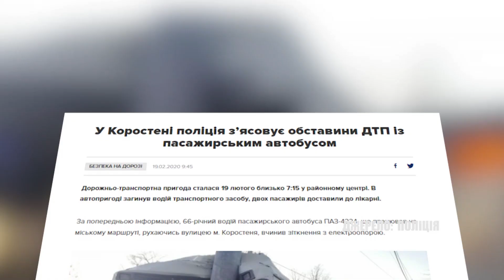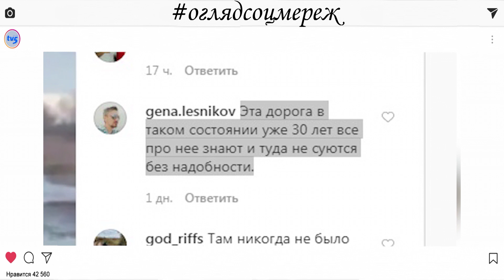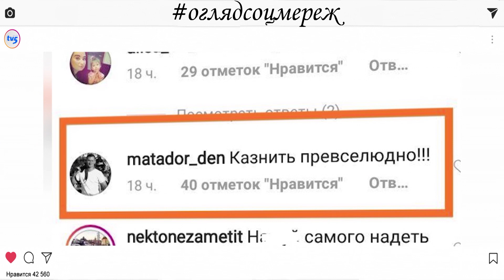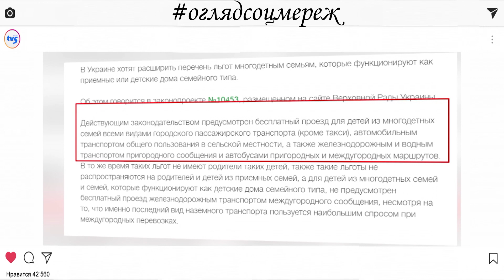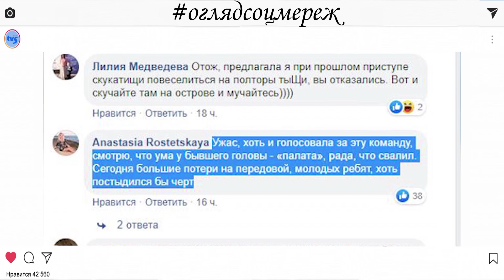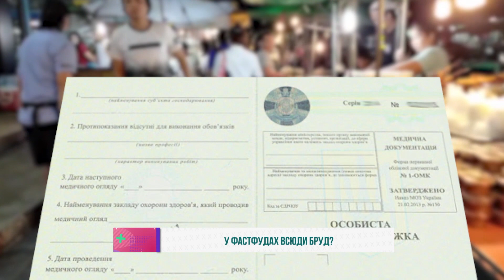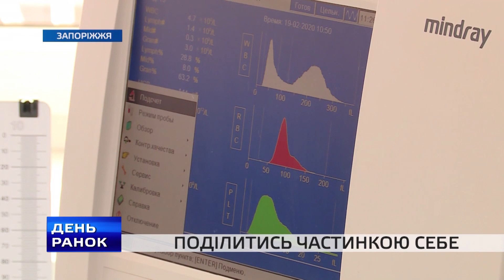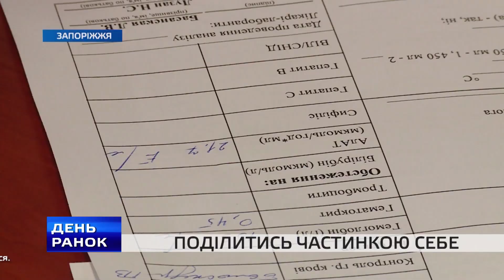«Ранок з TV5» 20.02.2020